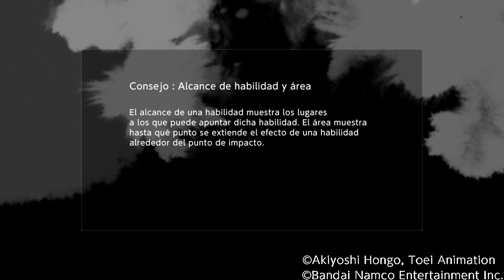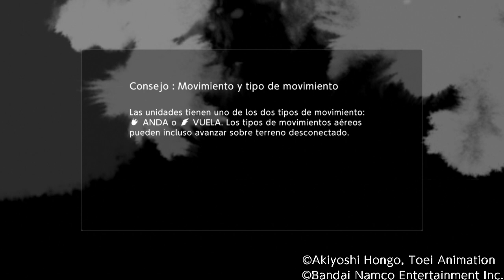El descenso a la locura de Aoi y el nacimiento de Plutomon / Piedmon es aniquilado / DIGIMON SURVIVE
Digimon Survive es una novela visual con elementos de batallas tácticas donde sigues y guías a Takuma a través de su peligrosa aventura. Tus elecciones se reflejarán en la historia que experimentas. Pueden afectar el Karma, la Afinidad y las evoluciones.

La aparición de Plutomon solo es posible habiendo seguido la ruta Colérica representa por el color amarillo y siempre será la elección en la parte superior.

Hay tres tipos de Karma: Moral (Rojo), Armonía (Verde) y Colérico (Amarillo). Cada puntaje está representado por un color y siempre estará en la misma posición cuando se necesite tomar una decisión.

Según nuestro nivel Karma predominante además de llevar a Agumon por líneas evolutivas diferentes, también desencadenara en uno de los tres finales posibles de la aventura.

Hay un final secreto que se consigue haciendo sobrevivir a todo el grupo, pero solo es posible lograrlo en una nueva partida plus.